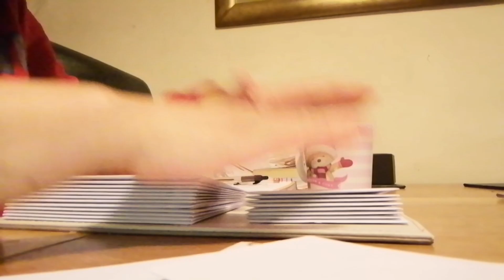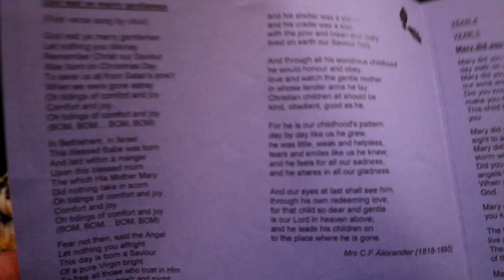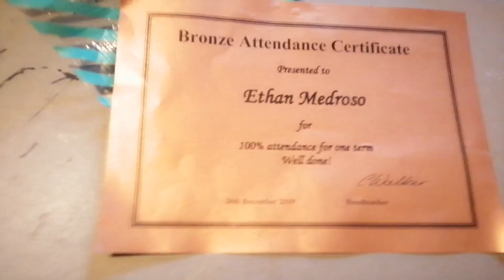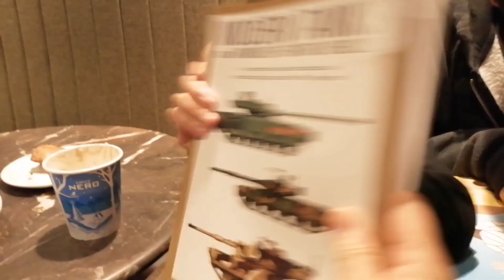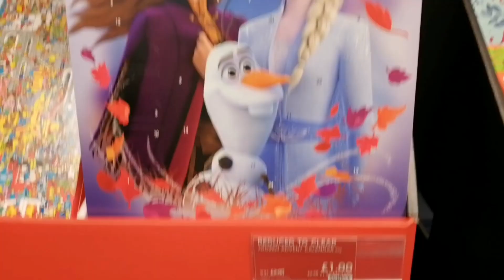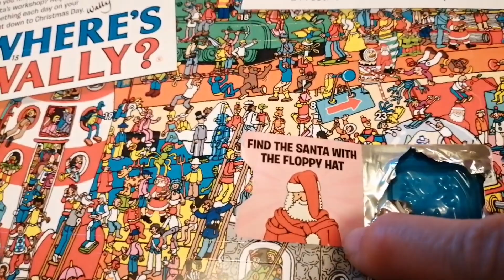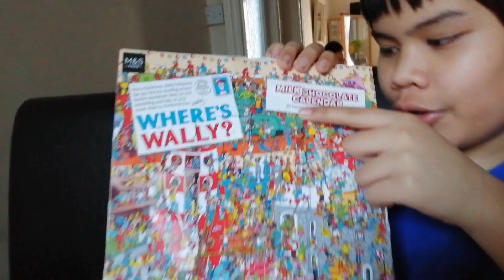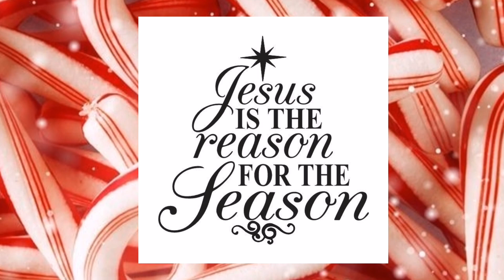All Things Christmas / Days Leading Up To Christmas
I love the busyness and festivities that lead up to Christmas.

This channel is also about a Filipino family adapting life in England, random life vlogs, hauls, reviews or some everyday craziness! I'm passionate about capturing and making memories we can treasure for a lifetime.

     🎶🎶🎵 MUSIC 🎶🎶🎵

- Jeremiah 29:11